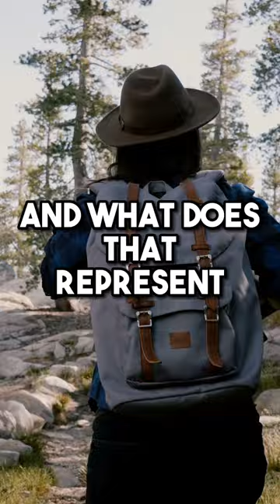Roadmap To Rest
Teaching: A Time to Rest
You can access this full message on the Jacobs Tent App or on the Jacobs Tent Website! Download the Jacobs Tent App Now!